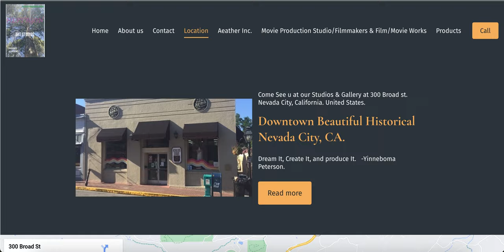Heptagon Arts Studios LLC. Company Website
Heptagon Arts Studios LLC.

Aeather Inc.
We are a Technology, Computer, Software and Hardware Company.
Founded By Yinneboma Peterson and Nicholas Patrick Scott.
Heptagon Arts Studios is a Cartoon, Animation movies and tv show studios and media, arts, entertainment company that specializes in creating cartoons and animation movies and tv shows and television presentations and short films and commercials and media, arts, and entertainment.